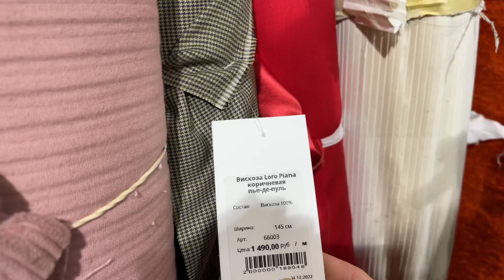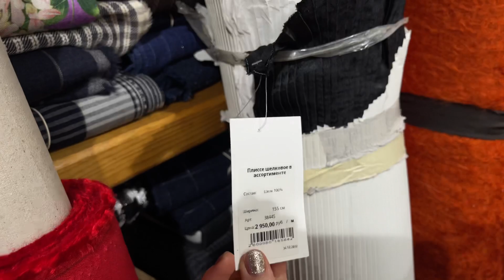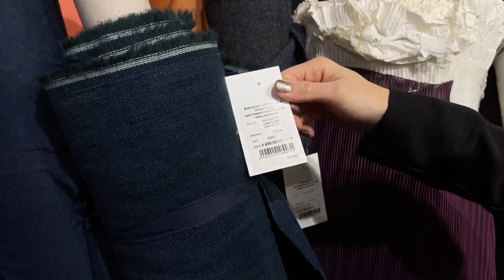НОВИНКИ В LO SCAMPOLO | ЧАСТЬ 1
Телеграм -канал с нашими новинками

What’sApp и Контактный номер телефона -

Действует доставка по всему миру

АКЦИЯ: БЕСПЛАТНАЯ доставка* по всей РФ- при заказе от 4000₽ компенсируем до 300₽

- СДЕК до пвз
- Почта России
🇮🇹 Ждём Вас в гости онлайн @lo_scampolo и оффлайн по адресу: Спб, Улица Константина Заслонова, 4